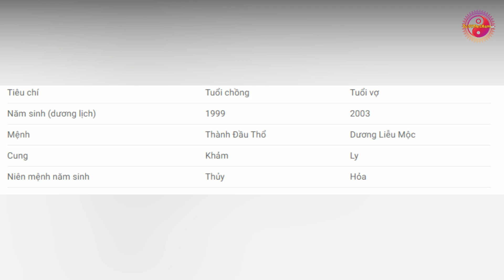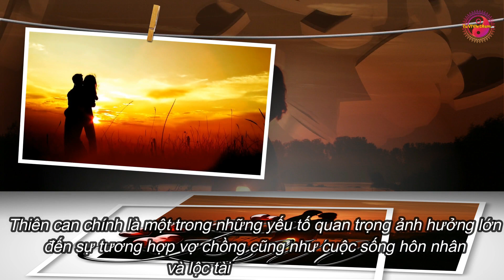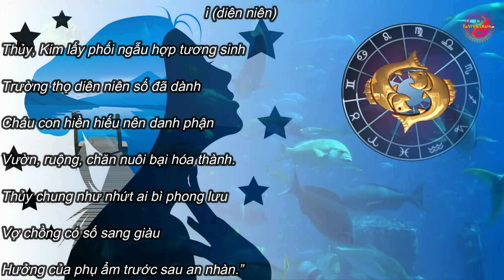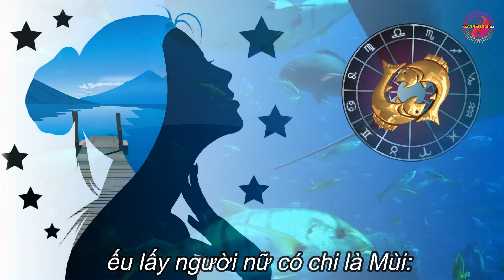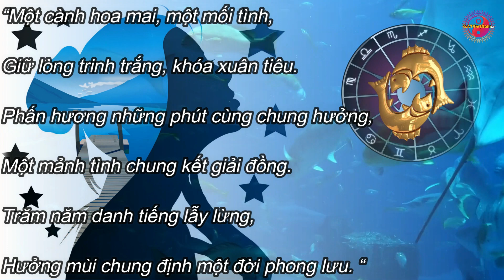Xem Tuổi Chồng 1999 vợ 2003 Có HỢP NHAU Không ? Xem Tuổi Vợ Chồng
- Chồng 1999 vợ 2003 có hợp nhau không? Những thông tin luận giải dưới đây chỉ mang tính chất tham khảo. 2 bạn nên có những chuẩn bị tốt nhất để có thể lái con tầu tình yêu của mình tới bến nhé. Cùng mục xem tuổi của Tuvivietnam.biz luận giải tuổi Chồng 1999 vợ 2003 có hợp nhau hay không nhé?
- Điểm số 5/10: Điểm số cho thấy 2 vợ chồng khá hợp nhau nhưng vẫn có phần xung khắc. Nên hoá giải xung khắc bằng các phương pháp khác nhau như chọn tuổi sinh con, sử dụng phong thủy,… để cuộc sống hạnh phúc, cải thiện tình hình tài chính của gia đình. Đồng thời vợ chồng nên nhường nhịn nhau để tránh những xung đột không đáng có.
* Xem thêm video Xem Tuổi Vợ Chồng